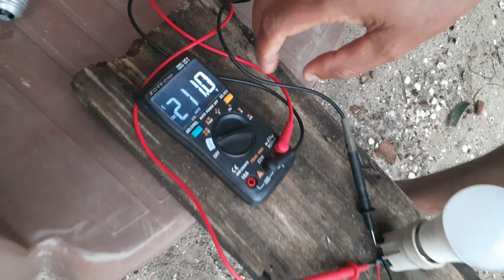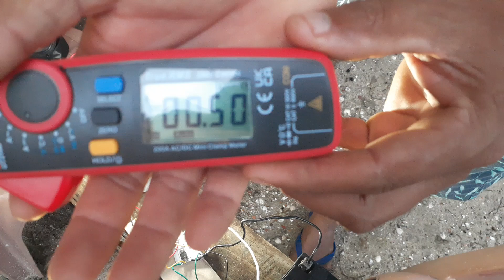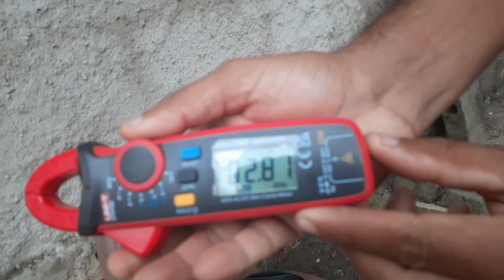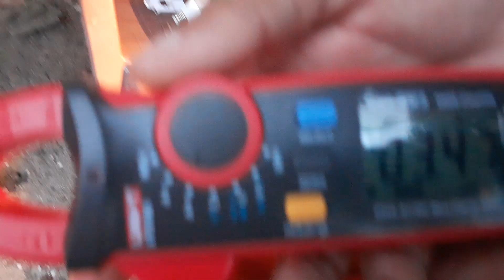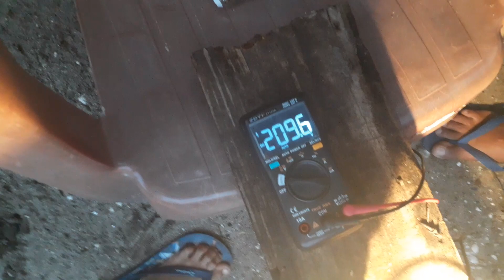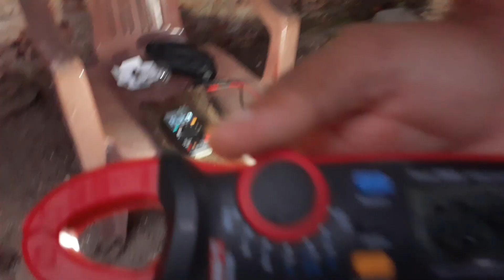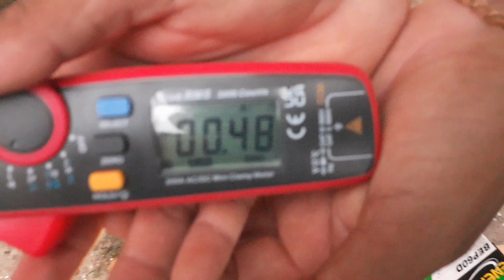inversor caseiro 3.0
nesse vidio você verá um inversor caseiro muito bom e simples de fazer com um baixo custo muito eficiente e prático de se usar

esse inversor você vai ligar várias lâmpadas nele até mesmo lâmpadas incandescente muito tope esse projeto você vai amar

mesmo que você nunca tenha feito um desses circuito de inversor caseiro você vai se surpreender com os resultados abraço!